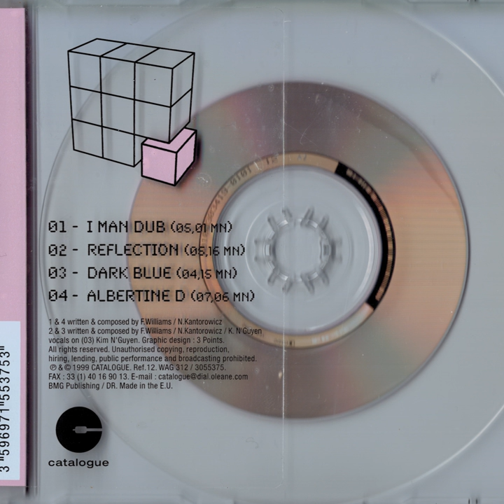I Man Dub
I Man Dub · Williams Traffic

Composer: Franck Williams & Nicolas Kantorowicz
Lyricist: Franck Williams & Nicolas Kantorowicz
Music  Publisher: Universal Music Publishing France